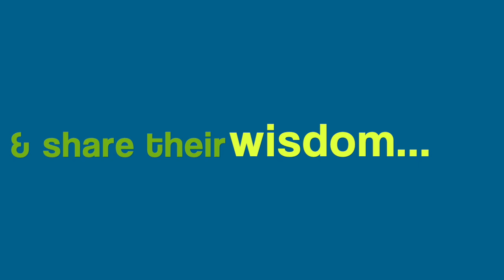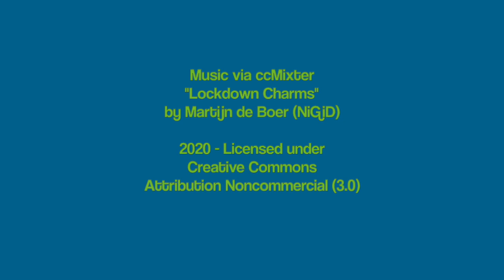Video Messages from Marymount Lit & Lang Alumni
We asked our alumni to help celebrate our graduates, and they delivered!